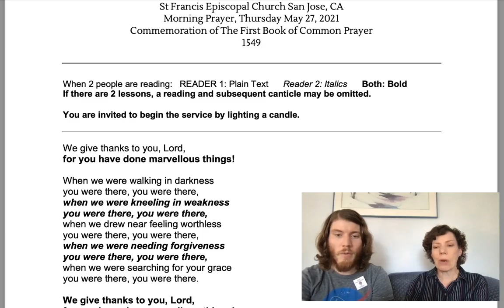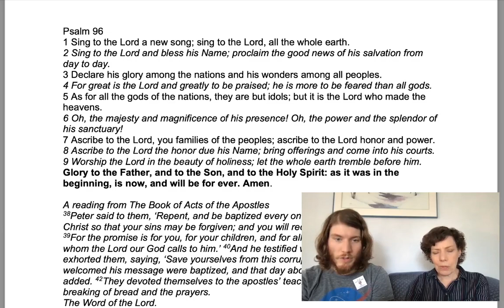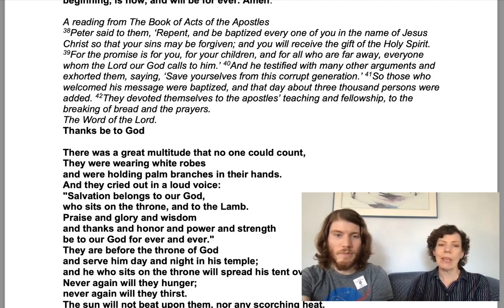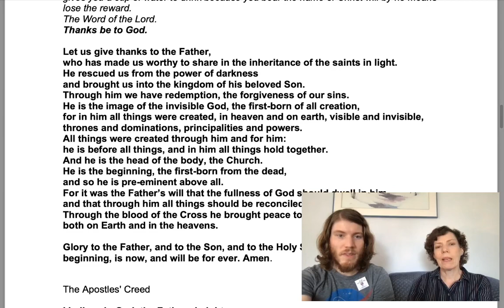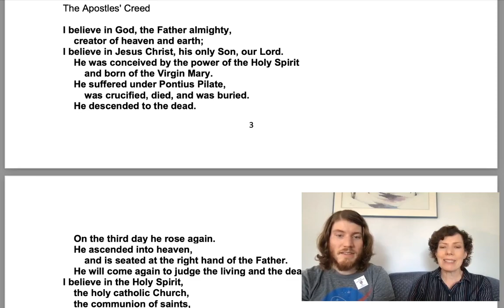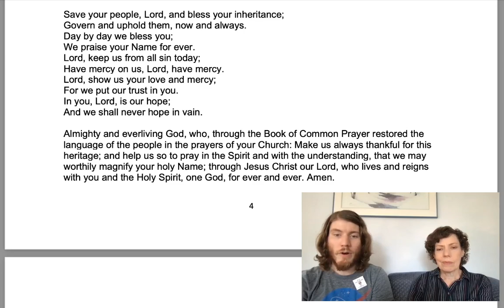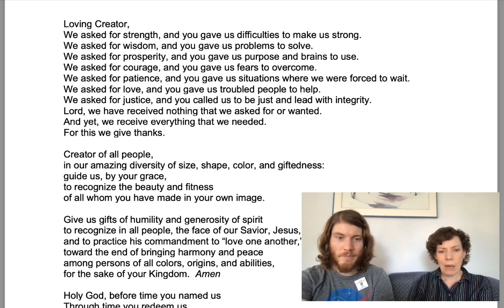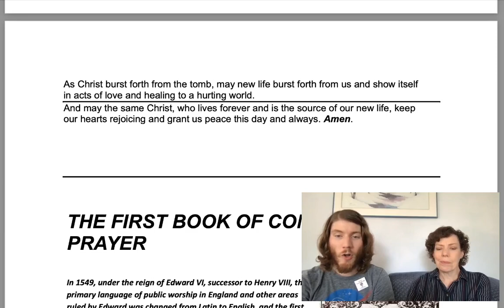Morning Prayer, Thursday, May 27, 2021, 10:15 a.m.